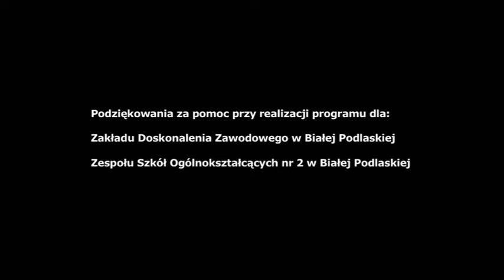Film w ramach kampanii "Jestem kobietą. Mieszkam w Polsce"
Film, zrealizowany przez TVP Lublin, w ramach projektu Stowarzyszenia "Dla Ziemi", pod tytułem "Głosem kobiet", jest częścią kampanii informacyjnej "Jestem kobietą. Mieszkam w Polsce", skierowanej do polskiego społeczeństwa, opowiadającej o kobietach uchodźczyniach i migrantkach mieszkających w Polsce. Projekt jest współfinansowany w ramach Funduszy EOG.